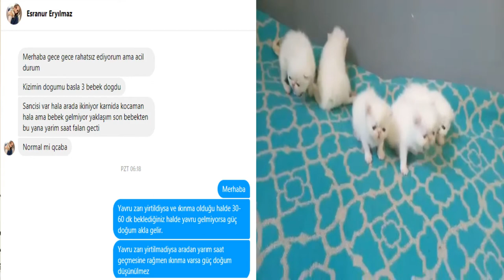The Signs of a Difficult Birth in Dogs and Cats - What You Should Know!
Müdahale edilmediğinde ölümle sonuçlanan köpek ve kedilerde zor doğum olgusu nedir? Güç Doğum Nasıl Anlaşılır? Belirtileri Nelerdir ve Ne Yapılması Gerekir?

Zaman Çizelgesi:
0:57 Kedilerde güç doğum nasıl anlaşılır? (Esra Hanım'ın Sorusu)
1:37 Kedi Ve Köpeklerde Güç - Zor Doğum Nedir?
2:07 Kedi Ve Köpeklerde Güç - Zor Doğum Belirtileri Nelerdir?
3:30 Kedi Ve Köpeklerde Güç Doğuma Neden Olan Faktörler Nelerdir?
4:01 Güç Doğum Yaşanmaması İçin Veteriner Hekim Kontrolünün Önemi.

kedi güç doğum kedilerde doğum scottish fold yavru yavru köpek bakımı köpek doğum belirtileri kedilerde doğum sonrası ne beslesem cocker spaniel alman kurdu evde köpek beslemek